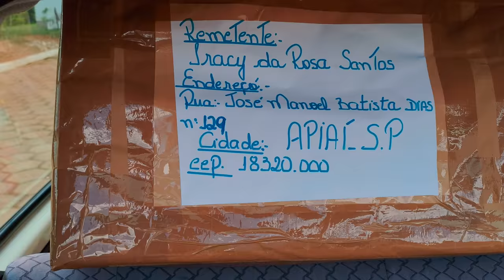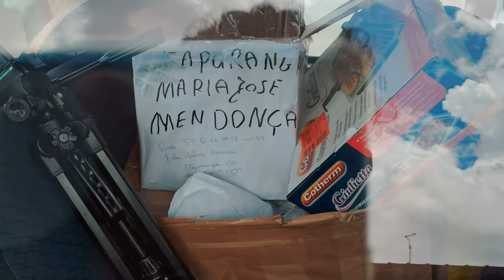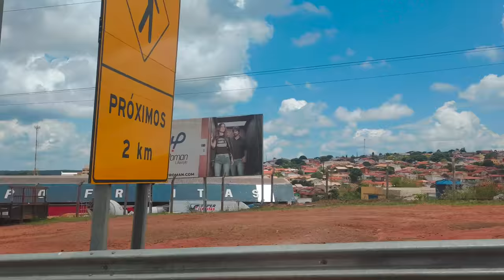FERIAS 01 - O GROSSEIRO E A VIAGEM - Fubá online